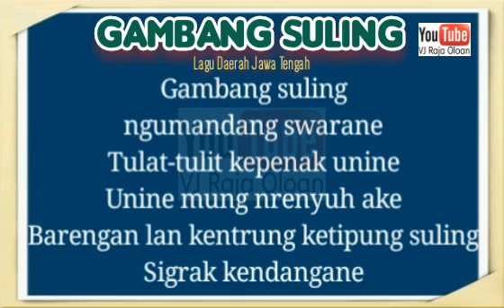GAMBANG SULING. Instrumental Lirik Lagu Daerah Jawa Tengah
GAMBANG SULING
Lagu Daerah Jawa Tengah
Instrumental Lirik

Gambang suling
ngumandang swarane
Tulat-tulit kepenak unine
Unnine mung nrenyuh ake
Barengan lan kentrung ketipung suling
Sigrak kendangane

Gambang suling
berkumandang suaranya
Tulat-tulit enak bunyinya
Bunyinya hanya mengharukan
Bersama kentrung ketipung suling
Mantap bunyi kendangnya

instrumental lirik
karaoke lirik